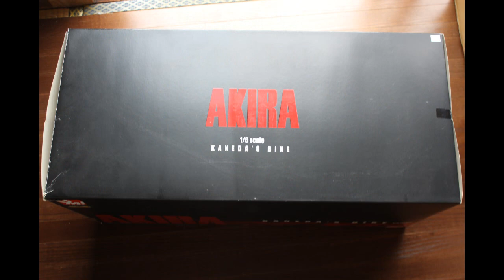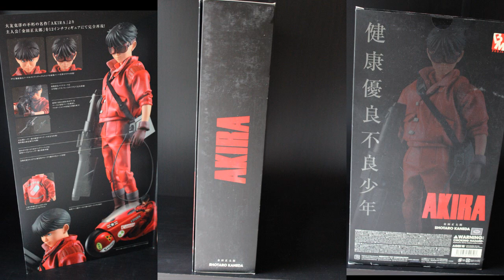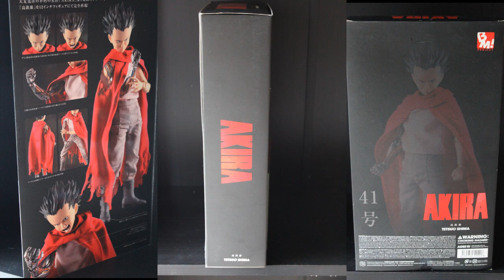[AKIRA] Project BM! KANEDA & TETSUO Figure review (Unboxing MEDICOM TOY , BANDAI, RAH)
This figure did on sale at 2010.

[AKIRA] Project BM! KANEDA & TETSUO Figure review
Please entry the channel.

Valuation
Cool               ：★★★★★
Bargain         ：★★★★★
Ballottement：★★★☆☆
Rare              ：★★★★★

MEDICOM TOY
Project BM! KANEDA (1/6 size)
Project BM! TETSUO  (1/6 size)
BANDAI
Project BM! KANEDA's motorcycle  (500mm 1/6 size)